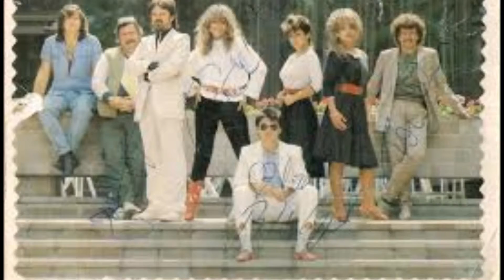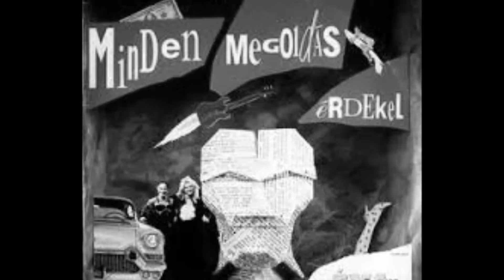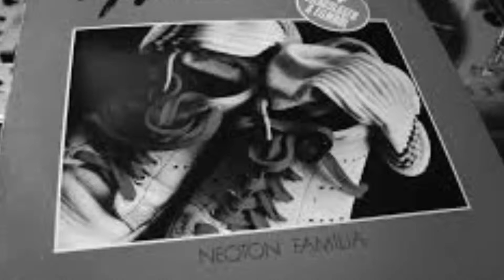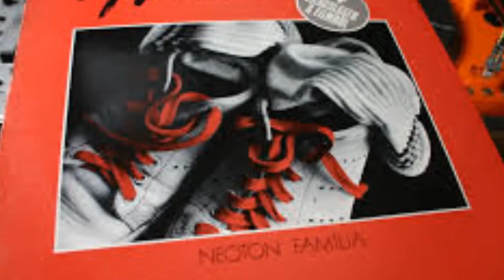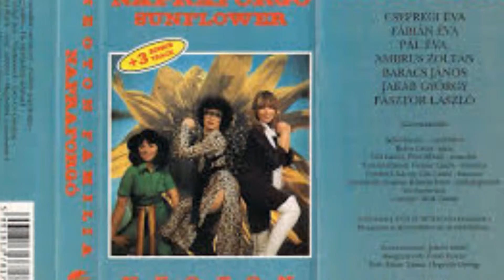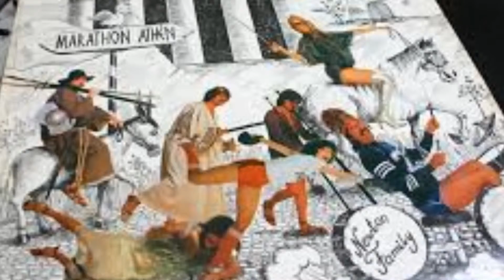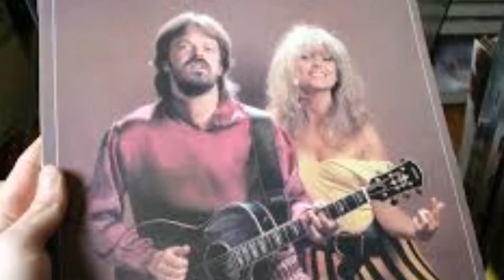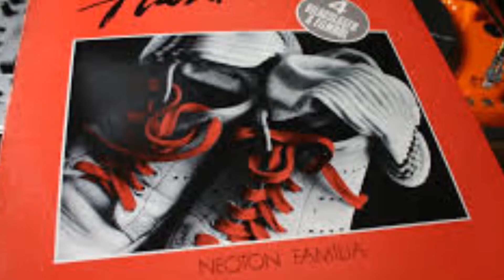Neoton Disco 2014 Dj Bohus remix